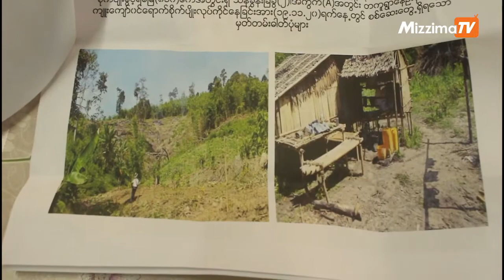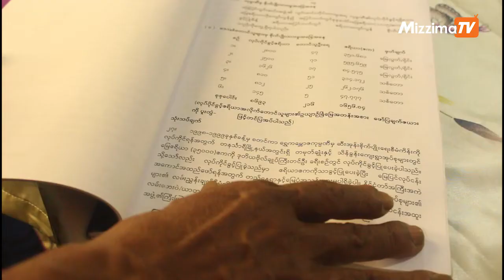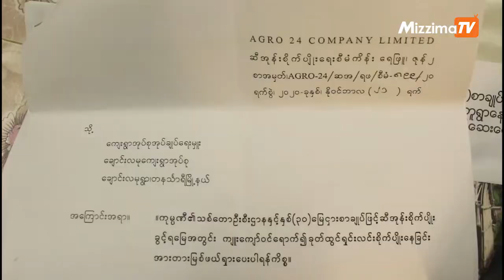ဆီအုန်းစီမံကိန်းများကြောင့် မြေယာအငြင်းပွားမှုများအား အစိုးရသစ်လက်ထက်တွင် ဖြေရှင်းပေးစေလိုဟုဆို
ဆီအုန်းစီမံကိန်းများကြောင့် ဖြစ်ပေါ်နေသည့် မြေယာအငြင်းပွားမှုများအား အစိုးရသစ်လက်ထက်တွင် ဖြေရှင်းပေးစေလိုဟုဆို

တနင်္သာရီတိုင်းဒေသကြီး အတွင်းက ဆီအုန်းစီမံကိန်းတွေလုပ်ကိုင်ရာမှာ ကုမ္ပဏီတွေနဲ့ ဒေသခံ တောင်သူတွေ အကြား မြေယာ အငြင်းပွား ဖြစ်ပေါ်နေတဲ့ ကိစ္စနဲ့ ပတ်သက်ပြီး အစိုးရသစ်လက်ထက် မှာ တရားမျှတစွာ ဖြေရှင်း ဆောင်ရွက်ပေး စေလိုတယ်လို့ တနင်္သာရီမြို့နယ် အတွင်းက ဒေသခံ တောင်သူ အချို့ကပြောပါတယ်။

ရိုက်ကူး /တည်းဖြတ် /တင်ဆက် - ဒီမိုးသွေး (မြိတ် )